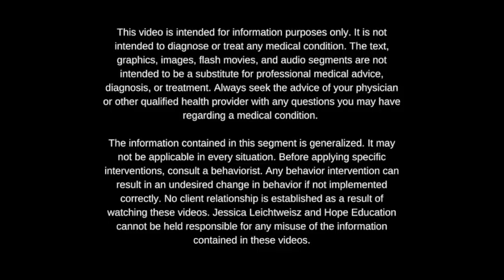Abie and Arlene's Autism War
Abie ’s diagnosis of autism devastates his mother, Arlene. She hears, “If you work intensively with a kid with autism for forty hours a week, you can cure him.” This almost sounds like an antidote to a spell in a fairy tale, but nonetheless, she sets out to cure him. Unfortunately, she discovers it's not so easy to secure the intervention her son needs. Then she finds out her son’s autism is resistant to the miracles of intervention. As her journey progresses, she discovers the systems designed to help him actually hurt him and the rest of the family. Her dream transforms into a wish to get him out of a bad situation.Abie just wants to live his life, but the grownups are continually trying to get him to understand things he doesn’t care about. He struggles to understand the world and his place in it as he battles discrimination, hatred, and a system that fails to protect him.Abie and Arlene’s Autism War, biographical fiction inspired by a true story, describes a realistic, heartwarming, humorous, and crushing picture of an autism family’s experiences. First, we hear the voice of Arlene, the desperate mother looking for a way to help her child. Then alternately, we hear the voice of Abie, an autistic child struggling to make sense of what is happening to him.

Link to Purchase Book

It is not intended to diagnose or treat any medical condition. The text, graphics, images, flash movies, and audio segments are not intended to be a substitute for professional medical advice, diagnosis, or treatment. Always seek the advice of your physician or other qualified health provider with any questions you may have regarding a medical condition.

The information contained in this segment is generalized. It may not be applicable in every situation. Before applying specific interventions, consult a behaviorist. Any behavior intervention can result in an undesired change in behavior if not implemented correctly. No client relationship is established as a result of watching these videos. Jessica Leichtweisz and Hope Education cannot be held responsible for any misuse of the information contained in these videos.

Jessica Offers's More FREE Premium Training Available Only to Her Email Subscribers.

to Get on the List at No Cost today!